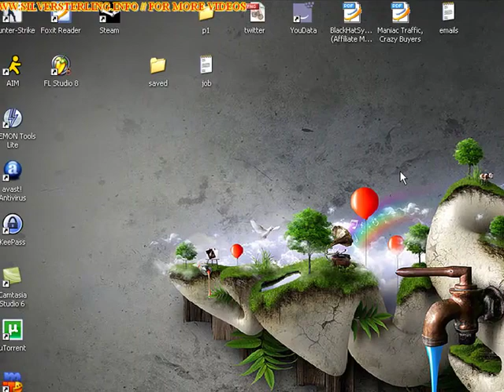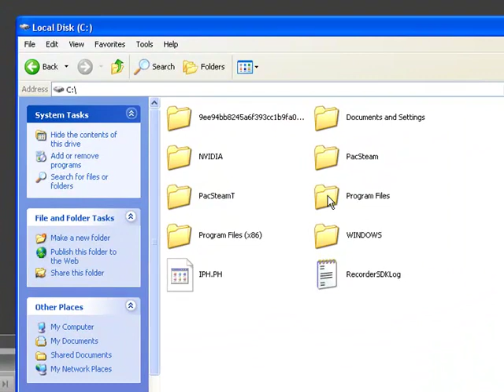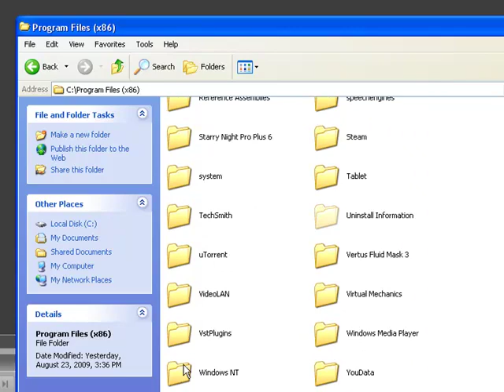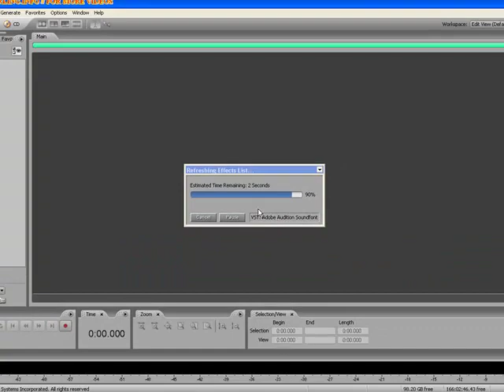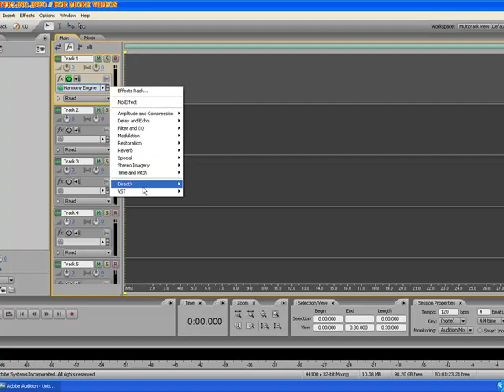Adobe Audition - Adding VST Plug-Ins like ANTARES AUTO TUNES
Alright, to answer this growing question I'm going to show everyone how to add VST Plugins in Adobe Audtion 3, and how to get them loaded and working. It is a very easy process but like I said, a growing question, so hopefully you all will find your answer in this video. DBOY